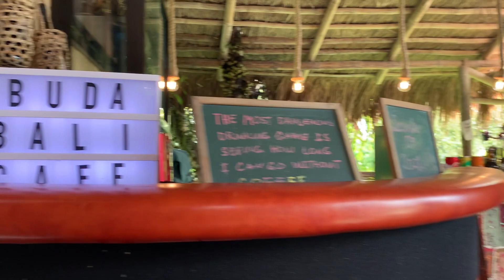COFFEE BREAK | GREEK HILLS | BUDA BALI FUN WITH FRIENDS